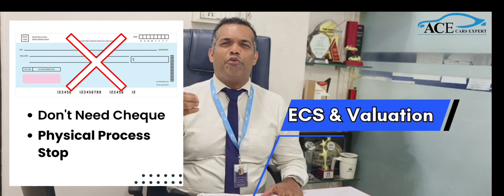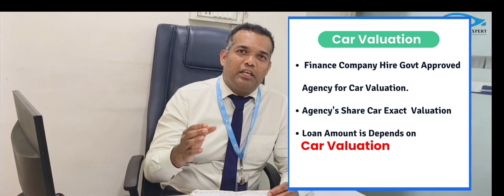Why ECS & Valuation Charges has been charged in Car Top-Up Loan?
You'll Get:.
We put 20 yrs experience to give you the Best car health pro-tips, New car launch updates, Govt. Stay with us, post comments and keep sharing.

About Ace Cars Expert:
ACE Cars expert A Multi-Car Dealer established in 2005 with the sole aim of providing the best car deal & transparent financial solution and helping Clients to full fill their CAR DREAMS. ACE Car expert has diversified its business into NEW CAR Selling, Buying and Selling of Used Cars & As well Providing A FINANCE on Existing CARS. We are a channel partner with leading MNC Banks like ICICI Bank, HDFC Bank, AXIS Bank, TATA Capital, CAPITAL First, HERO Fincorp, etc

We Best at Services:
1) New Car Dealer
2) Used Car Dealer
3) Car Finance/Car Top-up Loan